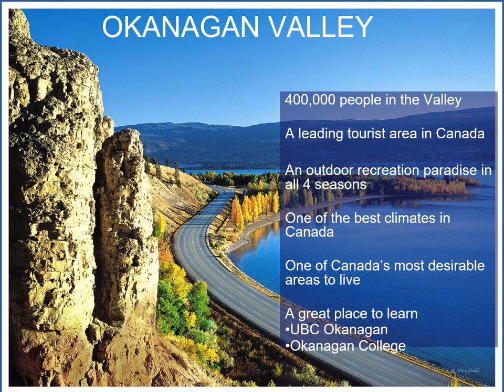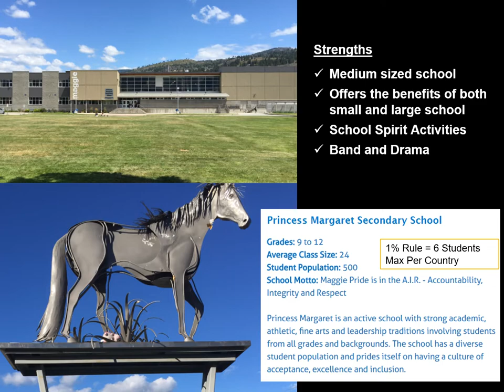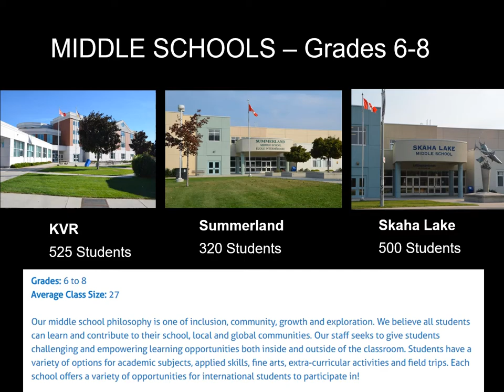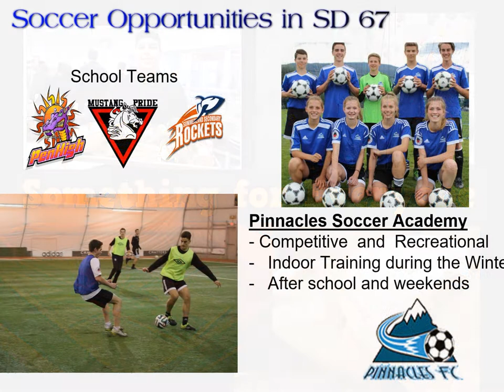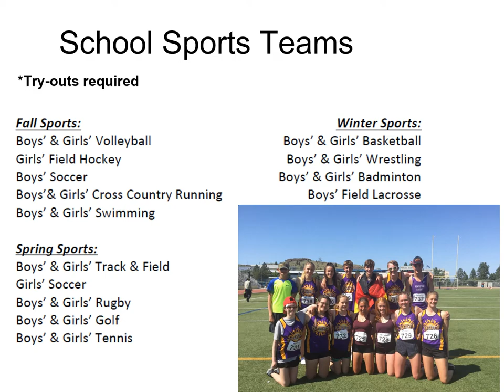School District # 67 Promo 2022-2023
Here is our updated promotional video.  Hot off the presses!